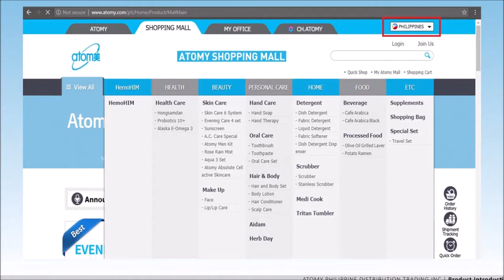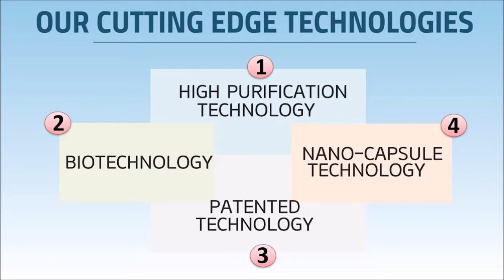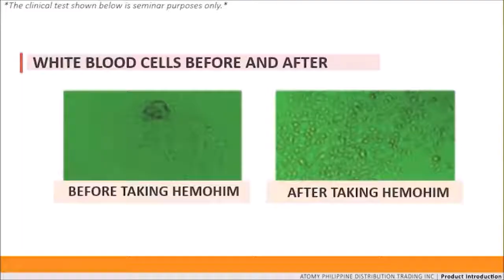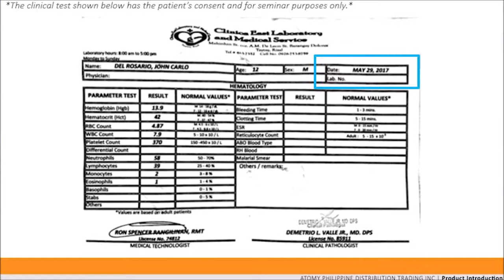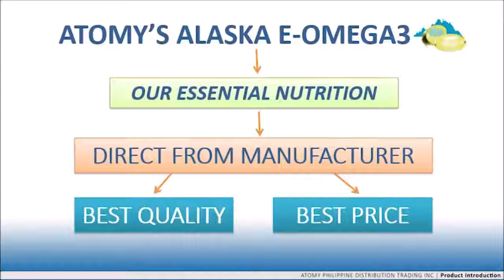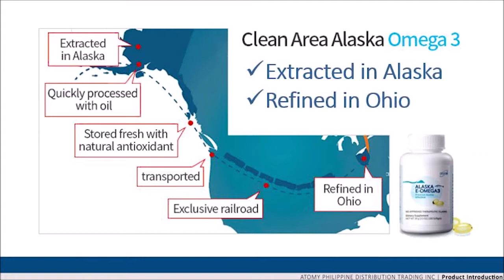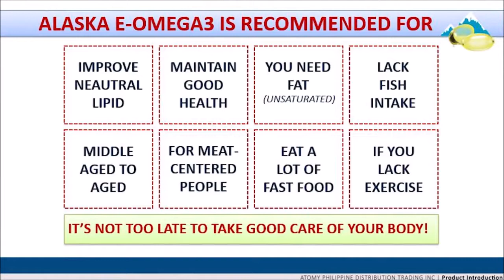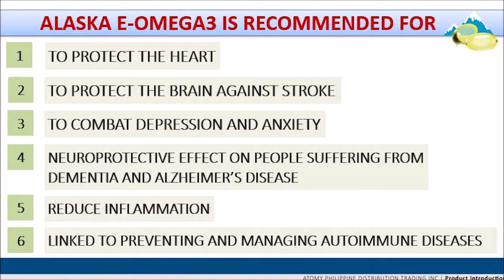Product Introduction 1 - SM Ofelia Tordesillas - English